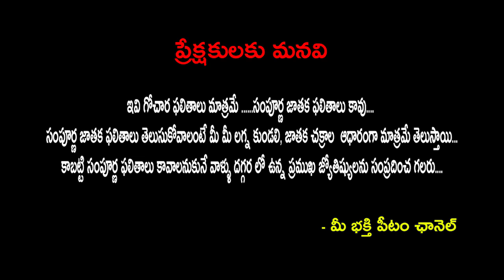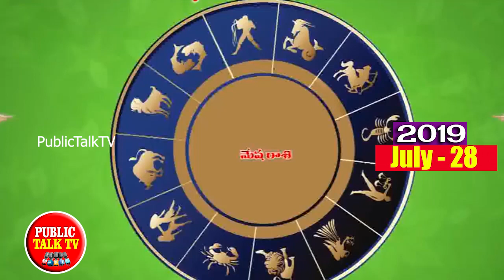Daily Rasi Phalalu 28 july 2019 | రాశి పలితాలు | Horoscope | Astrology in Telugu | PublicTalkTV